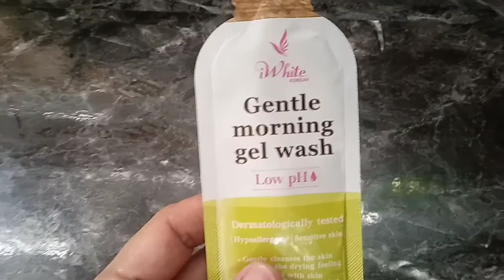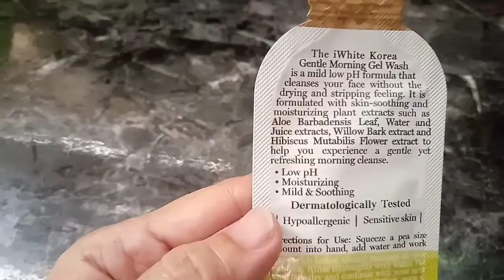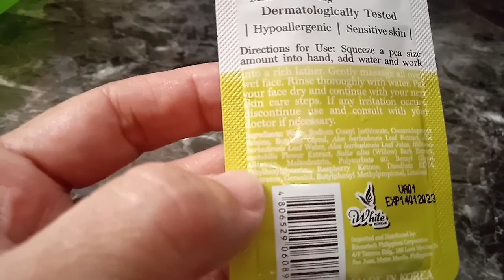NEW! IWHITEKOREA GENTLE MORNING GEL WASH /LAKAS MAKA FRESH REVIEW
Momshie Mary is here and i do love making  video to share with you guys.Make some Cooking , Business tips & Idea's ,DIY, Tutorial,Skin care & products review & Life events as well.

Thank you guy's 😊❤️  Hope you like this video..Have a great Day and be safe!😊